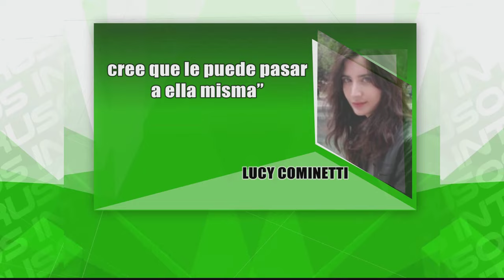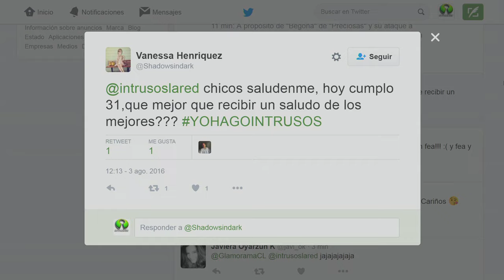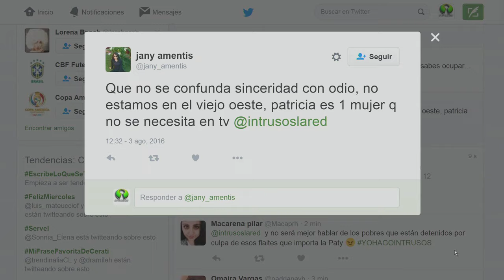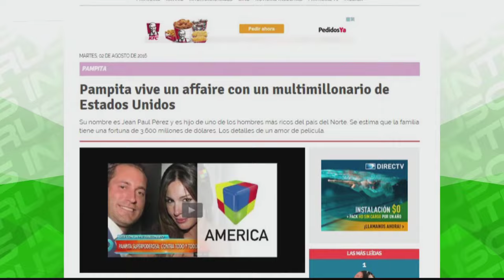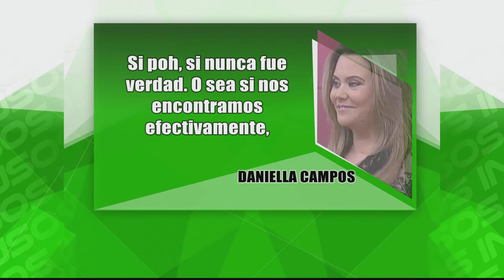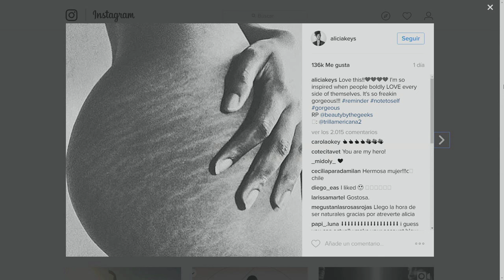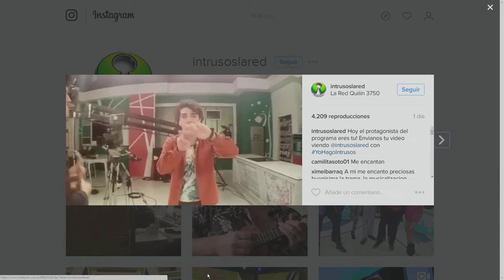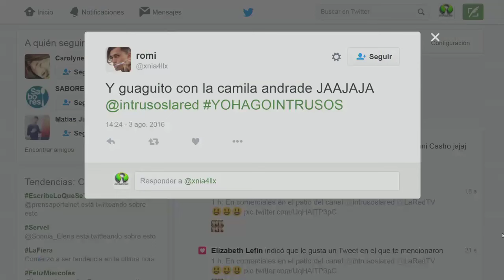Intrusos Programa Completo Miércoles 03 de Agosto 2016